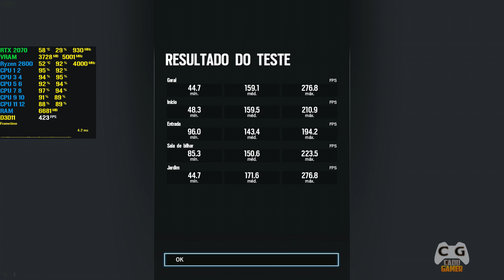Rainbow Six Siege Teste RTX 2070 + Ryzen 5 2600 No Baixa | Ultra 1080p #11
Testando Rainbow Six Siege Na RTX 2070 + AMD Ryzen 5 2600 OC 4.0Ghz 16gb de RAM 3200mhz

▬▬▬▬▬▬▬▬★ Solução de Erros de dlls ★▬▬▬▬▬▬▬▬

➤Visual C++ 2005, 2008, 2010, 2012, 2013, 2015 e 2017 x86 e x64

▬▬▬▬▬▬▬▬▬▬▬▬★ Dicas ★▬▬▬▬▬▬▬▬▬▬▬▬

▬▬▬▬▬▬▬▬▬▬▬★ Softwares ★▬▬▬▬▬▬▬▬▬▬▬

►Gravação: Shadowplay - Mirillis Action!
►Edição de Vídeos: Vegas PRO 16
►Edição de Miniaturas: Photoshop CC 2018

▬▬▬▬▬▬▬▬▬▬★ Notebook ★▬▬▬▬▬▬▬▬▬▬

▬▬▬▬▬▬▬▬▬▬★ MEU PC ★▬▬▬▬▬▬▬▬▬▬▬

CPU: AMD Ryzen 5 2600 OC 4.0Ghz
Water Cooler: Maelstrom 240t
MoBo: ASUS PRIME B350M-K BR
RAM: Loki Asgard w2 2x8gb 3200Mhz
VGA: Geforce RTX 2070 Galax EX White
SSD: Kingston UV400 240GB
HD: WD Blue 1TB WD10EZEX-00BN5A0
HD: Seagate Barracuda 2TB ST2000DM006
S.O: Windows 10 PRO x64
Monitor LG 25UM58-P.AWZ
Monitor: AOC LED 2043FK
Fonte: EVGA 500W 80 Plus 100-W1-0500-KR
Gabinete: BlueCase BG-015
Teclado: Motospeed CK-104
Mouse: Logitech G402
Microfone: Condensador Alctron Um110
Headset: Somic G941 Virtual 7.1
Subwoofer: 2.1 Microlab M290 40W RMS
Webcam: Logitech C920 PRO 1080p